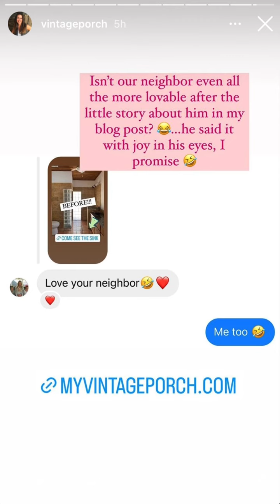VintagePorch - 09.21.22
DIY/ Home/Thrifting
Circus of 5 and 🐶
Psalms 18:2
💗EMAIL to collaborate💗